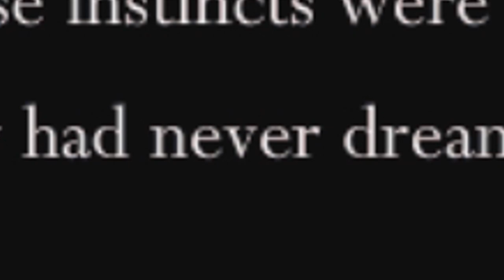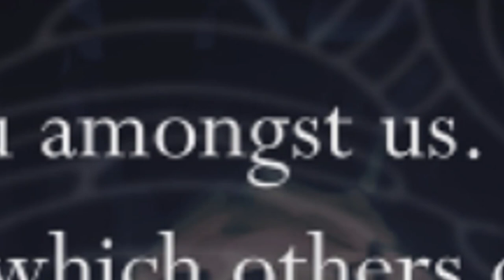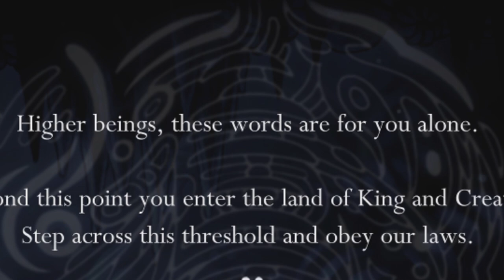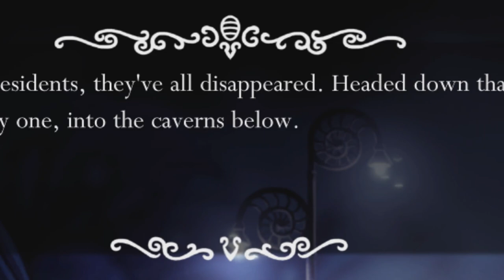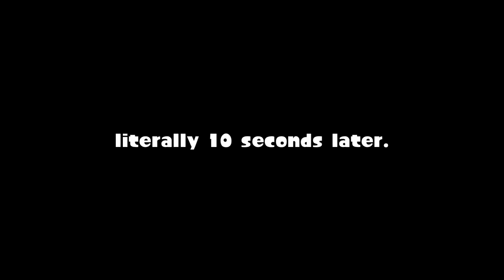My First Time Playing Hollow Knight..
I never heard, seen or played Hollow Knight, EVER.
SOCIALS
☀️ Become a member and get some cool stuff!